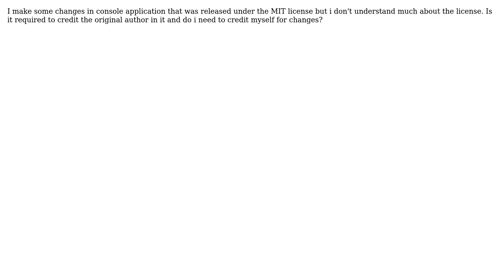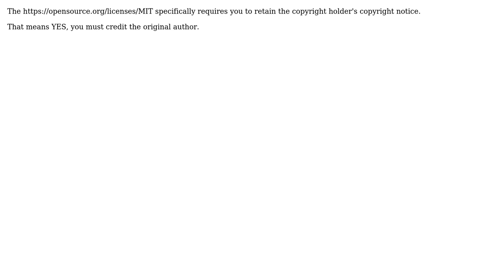Software Engineering: Is it required to credit author of software released under the MIT license?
With thanks & praise to God, and with thanks to the many people who have made this project possible! | Content (except music & images) licensed under CC BY-SA | Music | Images & others | With thanks to user John R. Strohm user 0xabc and the Stack Exchange Network Trademarks are property of their respective owners. You are responsible for your own actions.